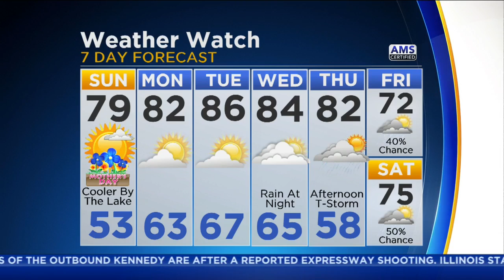CBS 2 Weather Watch (7 a.m. May 14, 2017)